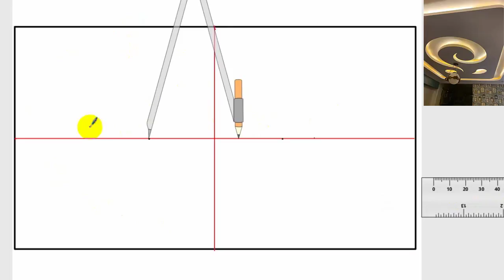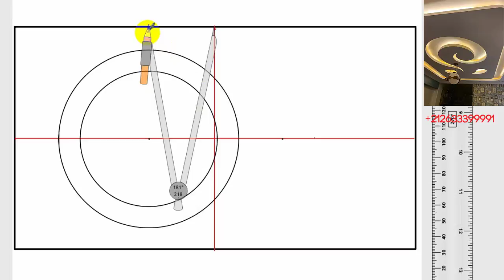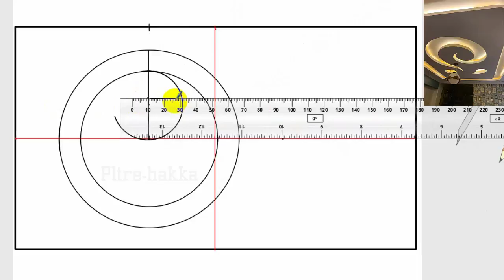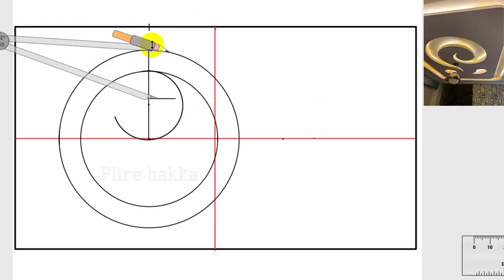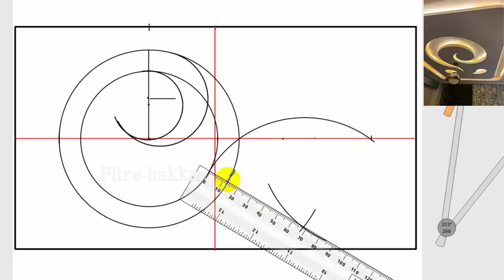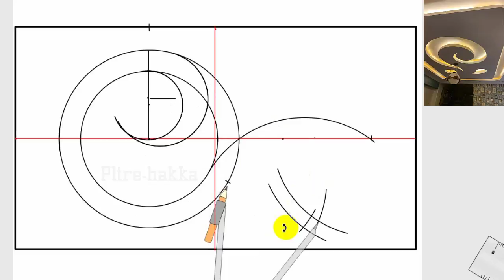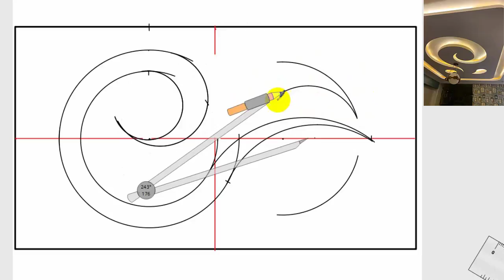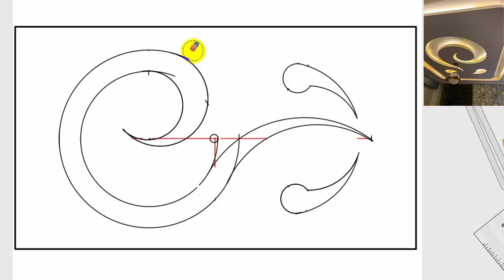How to draw a gypsum board décor كيفية رسم ديكور جبس بورد على شكل علامة الاستفهام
طريقة تصميم ديكور جبس بورد، رسم ديكور جبس بورد، جبس بورد على شكل علامة استفهام، وسط سقف معلق، بلافون